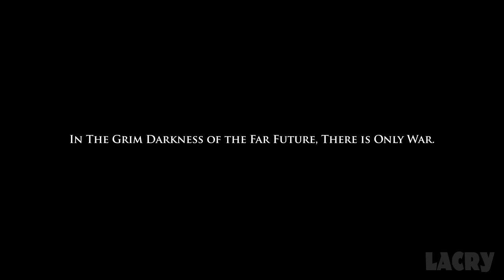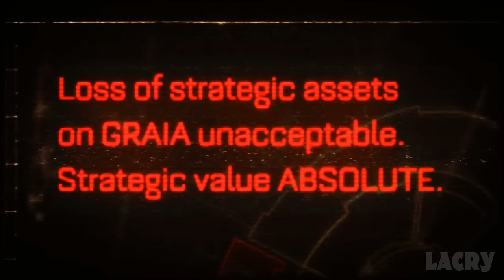Warhammer 40,000: Space Marine Full Walkthrough Gameplay - No Commentary (PC Longplay)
Warhammer 40000: Space Marine Full Walkthrough Gameplay & Ending on PC in 1080p 60fps. This is my own played and completely edited run that excludes deaths and long loading times for the best viewing experience.